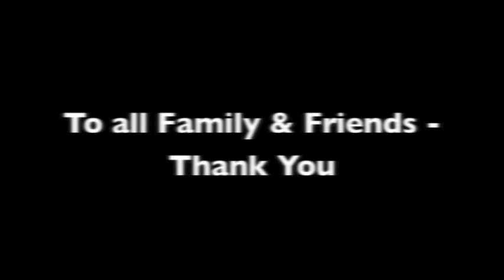Neil & Juanita Wedding Vid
The short version of Neil and Juanita's big day!